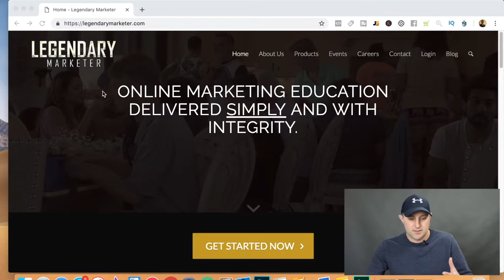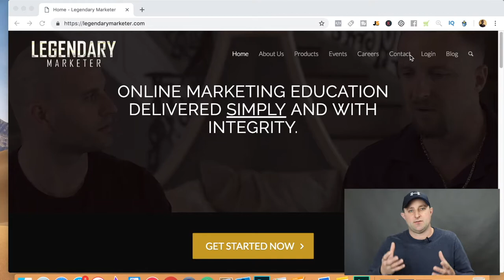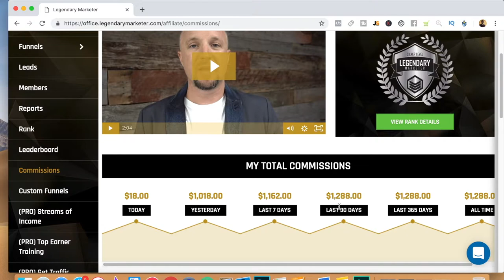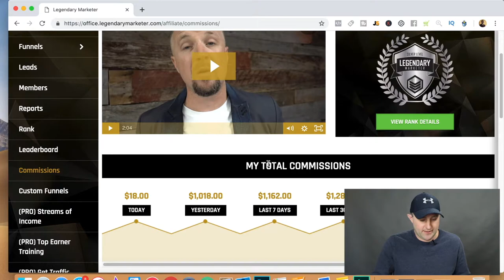Legendary Marketer Case Study for Beginners (First 12 Days Results)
See My Full Review of Legendary Marketer (And see why I think it's a great program for beginners)